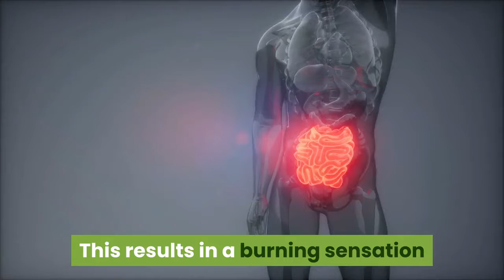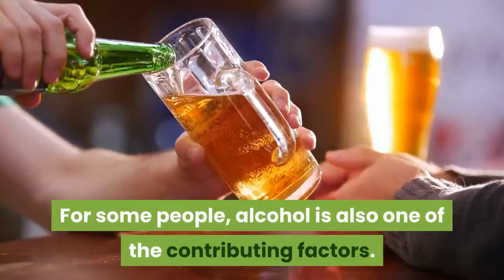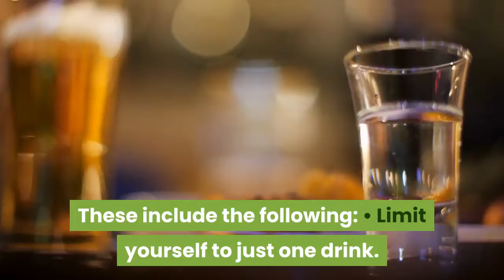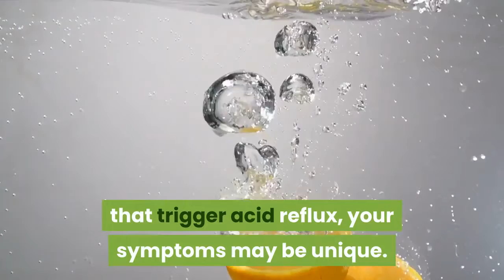Alcohol and GERD: Does It Hurt or Help | Best Alcoholic Beverages for People with GERD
Gastroesophageal reflux disease (GERD) is a chronic medical condition that’s caused by the inability of the lower part of esophagus to function properly. As a result, the acid and contents from your stomach back up, repeatedly irritating the more delicate tissue of the esophagus. This results in a burning sensation in the chest (often called heartburn) and irritation of the esophagus.
According to the American College of Gastroenterology, more than 60 million Americans have heartburn and acid reflux symptoms at least once a month. But when acid reflux symptoms occur more than twice a week, it can lead to GERD.
When GERD is left untreated, it can cause ongoing conditions. These include abdominal pain, chest pain, difficulty swallowing, damage to the esophagus, and an increased risk of esophageal cancer.